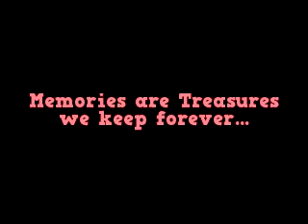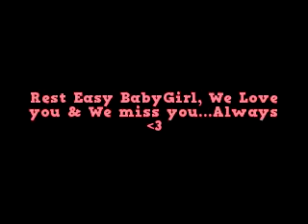B.W Forever in Our Hearts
You've given us so many good times that we will keep in our hearts for always, just like you. You were a AMAZING person & friend. Miss you like crazy fly high babygirl, until we meet again.

Brittany Anne Marie Warfield
12/01/90-11/19/12
Forever Young